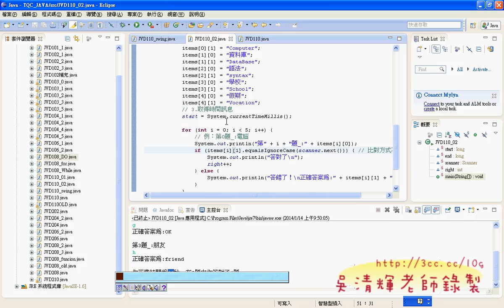15 110題自由模式說明JAVA證照解答 吳老師4